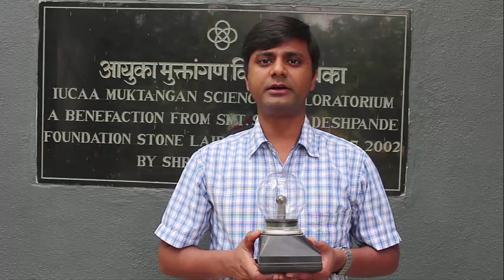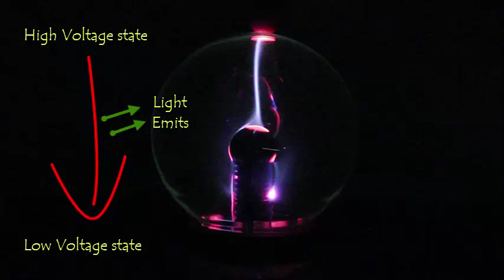Fun with Plasma ball | Hindi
हम सभी नें आकाश में बिजली को चमकते, सड़क पर सोडियम की पीली लाइट और मेरे हाँथ में इस छोटे से प्लाज्मा बॉल को तो देखा ही होगा. तो कैसे करते हैं ये काम, और क्या है इनके पीछे का रहस्य? तो ये रहा प्लाज्मा बॉल, पॉवर देते ही आग के जैसी लपटें हमारी उँगली की तरफ आ रही हैं. तो क्या है यह रंग बिरंगी लपटें? तो सबसे पहले जानतें है कि यह प्लाज्मा है क्या? जैसा की आपको पता होगा कि हमारे आस पास चारो ओर हवा है, जो कि कई गैसों का मिश्रण है. और सामान्यत: इन गैसों पर कोई आवेश या चार्ज नहीं होता हैं, पर कम दबाव और हाई वोल्टेज इन गैसों को धन और ऋण आयनों या कणों में बाँट देता है. आयनों के इस मिश्रण को हम प्लाज्मा कहते हैं. यह चार्ज कण किसी दूसरे कणों (चार्ज या बिना चार्ज) को टक्कर मार उनकी उर्जा को अधिक कर देते है और ये कण अपनी इस अधिक उर्जा को प्रकाश के रूप में उत्सर्जित करते हैं. ऐसी ही कुछ घटना सोडियम लैंप या अन्य किसी और लैंप से प्रकाश के रूप में दिखती हैं. अब जानें क्या हो रहा हैं इस कांच की प्लाज्मा बॉल में. प्लाज्मा बॉल के तीन मुख्य भाग हैं. पहला कांच का एक खोखला गोला, दूसरा कम दबाव पर भरी विशेष गैस और तीसरा बीच में हाई वोल्टेज का एक इलेक्ट्रोड. अब पॉवर देते ही बॉल में भरी विशेष गैस प्लाज्मा बन जाती हैं. और उँगली लगाते ही यह चार्ज कण हाई वोल्टेज इलेक्ट्रोड से ग्राउंड या लो वोल्टेज की तरफ उंगलियों से होते हुए जाती हैं, जो कि हमें एक आग की लपट की तरह दिखती हैं. उंगलियों की तरफ खिचने का कारण यह दर्शाता हैं कि हमारा शरीर भी कुछ सुचालक या कंडक्टर की तरह ही काम करता हैं. अब जैसे-जैसे हम प्लाज्मा बॉल की तरफ अपनी और उंगलियाँ लगाते हैं, आस-पास के चार्ज कण अलग -२ लपटों में दिखनें लगते हैं. प्रकृति में इन चार्ज कणों का बनना और उनका हाई वोल्टेज से लो वोल्टेज की तरफ प्रवाह ही आकाश में बिजली के चमकने का भी कारण बन जाती हैं, और इसी तरह जब प्राकृतिक रूप से बने चार्ज कण पृथ्वी के चुम्बकीय प्रभाव से उत्तरी और दक्षिणी पोलों पर रंग बिरंगे प्रकाश की अनुपम छठा बिखेरतें हैं, जिन्हें हम औरोरा बोरिओलिस भी कहते हैं.

Credits:,Ashok Rupner, Manish Jain, Pradnya Pujari, Shivaji Mane, Jyoti Hiremath, Arvind Gupta, Vidula Mhaiskar, Anand Singh TATA Trust: Education is one of the key focus areas for Tata Trusts, aiming towards enabling access of quality education to the underprivileged population in India. To facilitate quality in teaching and learning of Science education through workshops, capacity building and resource creation, Tata Trusts have been supporting Muktangan Vigyan Shodhika (MVS), IUCAA's Children’s Science Centre, since inception. To know more about other initiatives of Tata Trusts, please